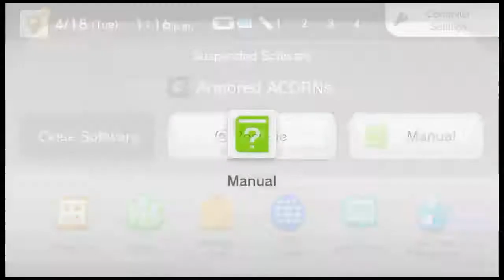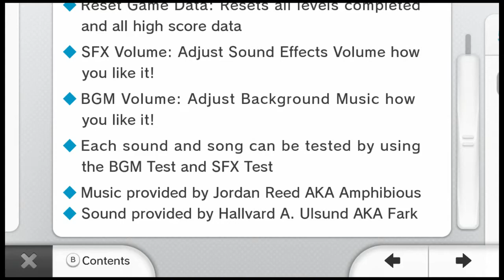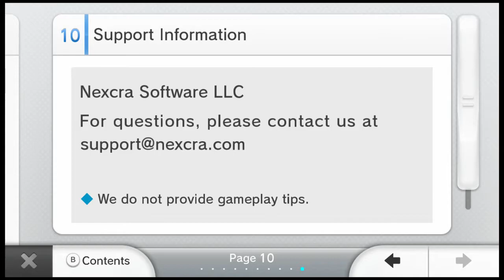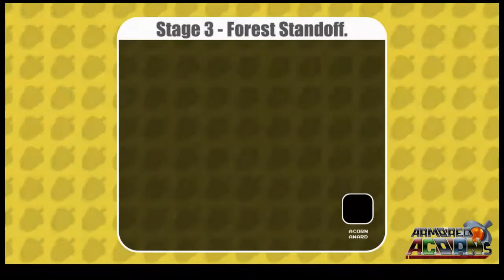Twinworld Streams... Armored ACORNs! (April 18 / 2017)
I've been gaming for over 30 years and want to share that enjoyment with everyone!

I don't have a set work schedule, so the days that I can stream vary week to week.

I've also setup a Discord server for discussions, etc.

I've created a 4 question survey to help gauge the type of games I should stream for my viewers. Please take a moment to fill it out at your earliest convenience.

Simple rules
1. Be respectful of each other
2. Keep conversations family-friendly. You never know when children might be watching the stream.
3. Please try to avoid giving spoilers. I know you are just trying to help out, and I'll definitely ask if I get stuck somewhere. :)

If you would like to help the channel out financially (I'm currently unable to offer paid subscriptions), I do have a tipping / donations page setup. All donations would be used to better the channel. (game purchases, better streaming equipment, etc)